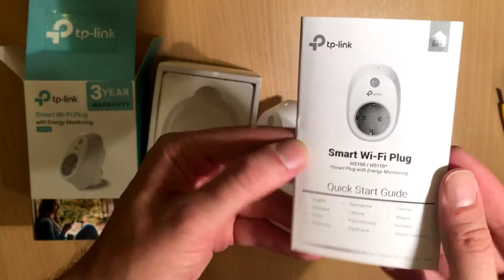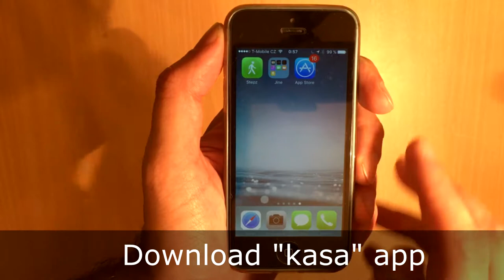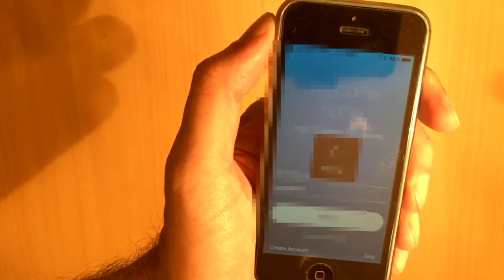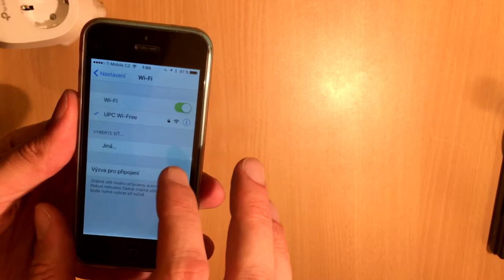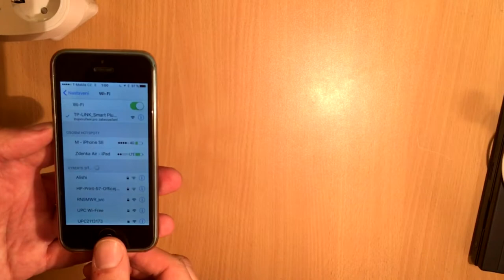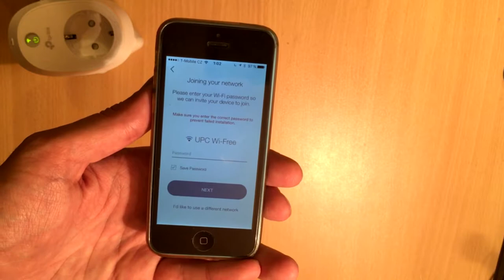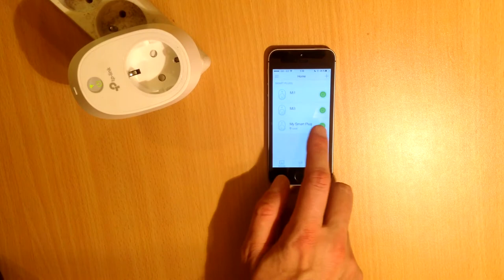Unbox & setup TP Link HS110 - Smart Wifi plug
Unbox TP Link HS110 - Smart Wifi plug

Easy setup